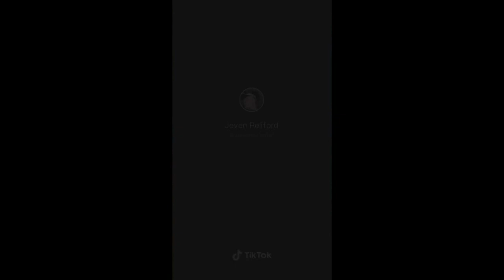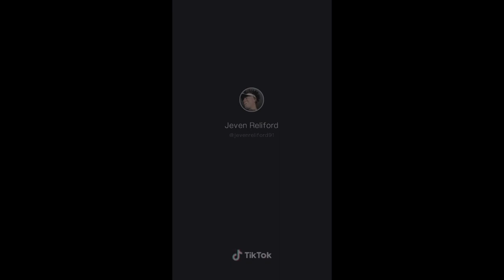jeven reliford I Love You Baby And If It's Quite Alright TikTok Loop | TikTok Memes 2020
CREDITS
(in order of appearance):

tik tok project car
project car
tik tok car project check
car project
tik tok star wars
tiktok boys
tik tok ad song
tiktok autotune
tiktok logo
tiktok login
tiktok boys
tik tok songs
tiktok earnings
tiktok advertising
tiktok art
a tik tok picture
a tik tok song
a tik tok wallpaper
a tiktok video
a tik tok logo
a tiktok status
singing lessons
singing machine
singing in the rain cast
singing lessons near me
singing in the shower
singing in the rain lyrics
singing auditions
singing acapella
a singing app
singing baby shark
singing in the rain,
singing battle,
singing in public,
singing battle gacha life,
singing lessons,
singing bowls,
singing criminals,
singing walrus,
singing vines,
singing videos,
singing auditions,
singing at school
tik tok songs,
tiktok memes,
tik tok dances,
tiktok tunes,
tiktok cringe,
tiktok life hacks,
tiktoktunes,
tiktok lego star wars,
tiktok art,
tiktok audios,
tiktok animations,
tiktok angel,
tik tok asmr,
tiktok ad,
tiktok app,
tiktok alex,
a tik tok,
a tiktok beauty video with a hidden anti-china message has gone viral,
a tiktoker went missing,
a tiktokers inspirational weight loss journey brings kelly to tears,
tik tok bangla,
tiktok boys,
tiktok bangladesh,
tiktok balance,
tiktok basketball,
tiktok bd,
tiktok beatbox,
tiktok bulge,
neneng b tiktok shayn,
nene b tiktok,
neneng b tiktok zeinab,
tik tok beat that b,
wait b tiktok,
neneng b tiktok lite,
tik tok karma is a b,
tiktok candy,
tiktok cat sound,
tiktok cosplay,
tiktok cat,
tiktok charli,
tiktok comp,
tiktok check,
lady c tiktok,
p g c tiktok,
arjun k c tiktok,
abbey c _ tiktok,
ayesha c tiktok
singing tik tok songs
singing tik tok trends
music tik toks
piano tik toks
guitar tik toks
tik tok musically
Music Tik Toks by talented people
tik tok songs you don't know the name of
beautiful tik toks
Pink Ramen
tik tok music mix
tik tok song
tik tok singing
musicians on tik tok
music tik tok compilation
tik tok dance
tik tok dancing
singing tik tok compilation
singing tiktoks
tiktoks that sing to your soul
tiktok alex
tik tok alex
tiktok itsalexsampson
tiktok alex singing
tiktok loop
tik tok loop
loop
loop tik tok
tik tok loop compilations
tik tok loops
perfect loop
perfect loops compilations
tik tok perfect loop
tik tok challange
tik tok loop challange
tik tok loops challanges
pranks
tik tok pranks
tik tok prank
tiktok pranks
tiktok prank
prank compilations
tik tok pranks
tiktoks prank
tik tok funny
tiktok funny
tik tok funny compilation
tiktok funny compilation
tiktoktack
minecraft
tik tok minecraft
tiktok minecraft
minecraft tiktok
minecraft tik tok
you look so sexy
tiktok sexy
tik tok sexy
tik toks that made me watch twice
tik tok thhat made me watch twice
music
singing
tik tok hot
hot
tik tok u look so sekc
trends
tik tok funny videos
tik tok sweat dreams
sweat dreams tik tok
trends
trend
tik tok trend
tiktoks music
music
tik tok music compilation
music
jeven reliford
jeven reliford I Love You Baby And If It's Quite Alright TikTok Loop | TikTokTack 2020